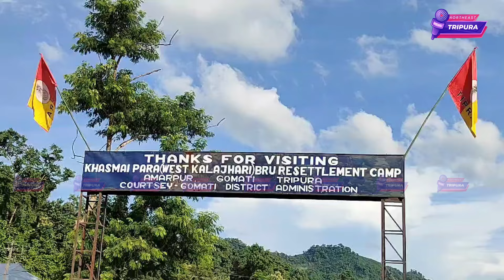Bubagra Bru Re-Settlement Thaio Thangwi Nok-Huk Baijak Rokno Chubachu Yapharna Kokrwkha